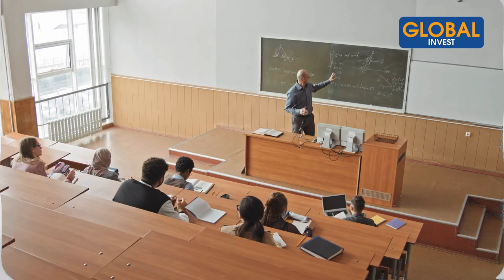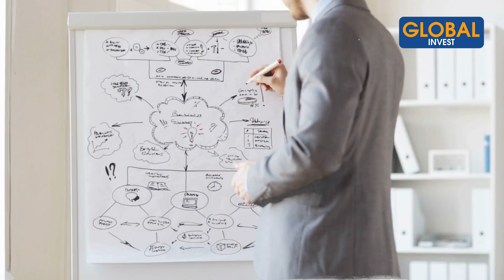Les Diplômes Rendent Pauvres, Voici Pourquoi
Voici pourquoi les diplômes rendent la plupart des personnes pauvres.
Dans cette nouvelle vidéo, on va parler du système éducatif et de ce qui fonctionne en 2023 en terme d’apprentissage et de compétences monétisables bien évidemment.

CHAPITRES
00:00- Intro
01:00- Pourquoi les diplômes nous appauvrissent
04:00- Apprendre des skills
05:00- Les compétences clés pour un entrepreneur et investisseur
07:18- La spécialisation dans un domaine
09:05- Mouvement anti-récession

Avertissement